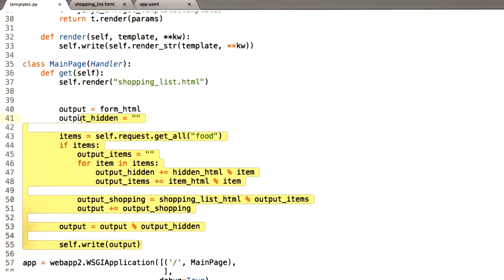Template Refactor - Web Development